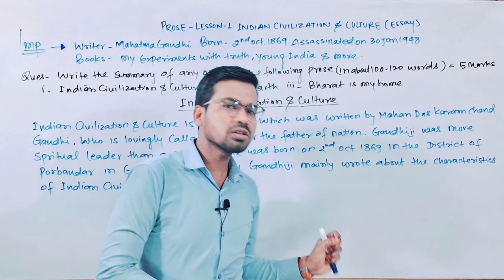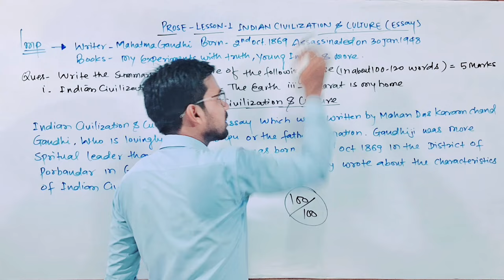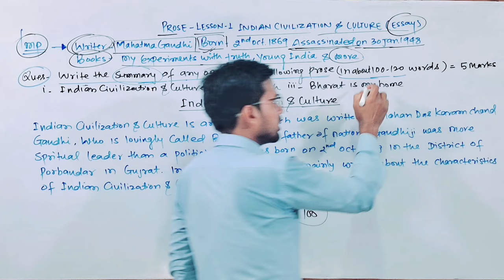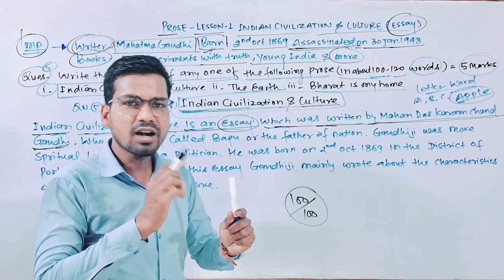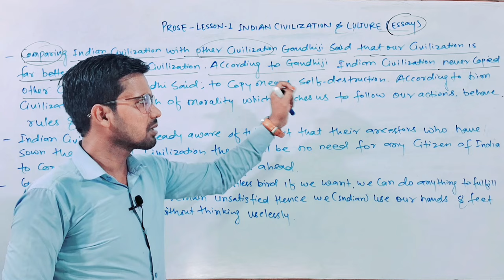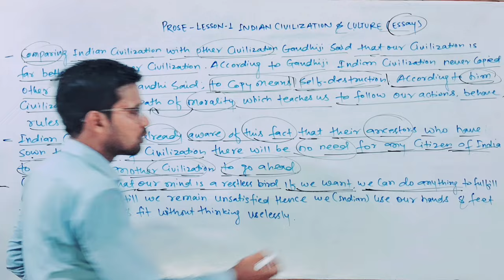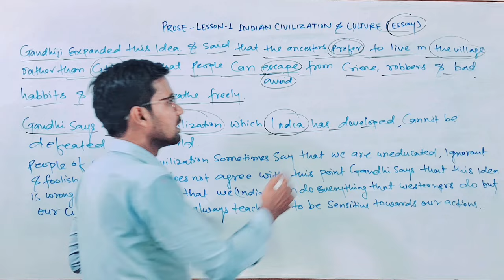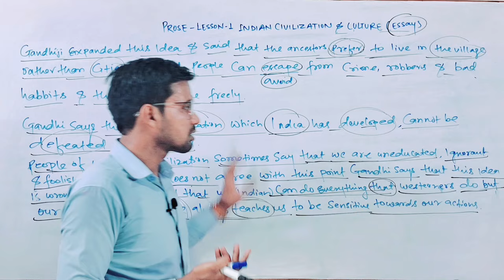Class 12 English Lesson 1 | Summary of class 12 English lesson 1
Best Wishes :-
In this video discussed about first lesson i.e. "Indian Civilization & Culture" of class 12 English Rainbow which was written by Mohan Das Karam Chand Gandhi.